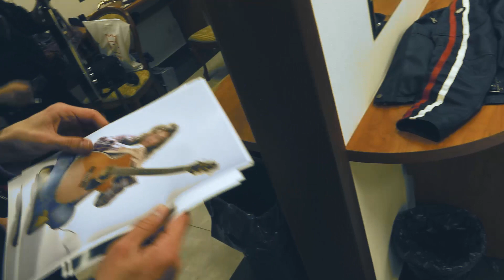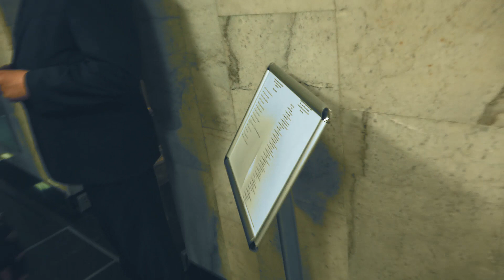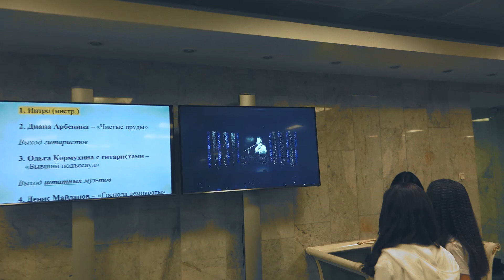МирИмиР (Игорь Тальков. 25 лет тишины. Государственный Кремлевский Дворец) 2016-10-27